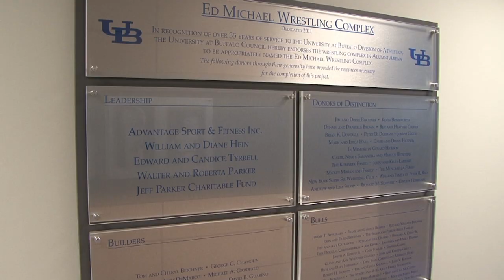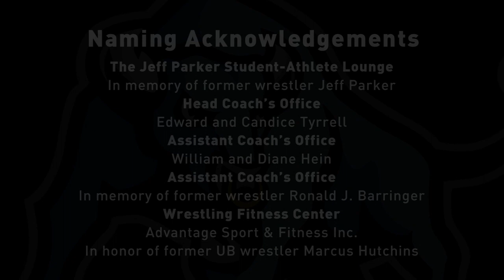UB Wrestling Celebrates Dedication of the Ed Michael Wrestling Complex